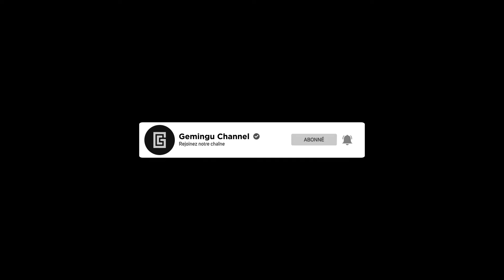Assassin's Creed Odyssey: Coeurs et pierres | Entre deux mondes #16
Gameplay / Assassin's Creed Odyssey / Entre deux mondes
Assassin's Creed Odyssey en français (FR) - Coeurs et pierres - Ombres Serpentines - Walkthrough

Assassin's Creed: Odyssey est le onzième opus de la série Assassin's Creed développée par Ubisoft, faisant suite à Assassin's Creed: Origins, sorti le 5 octobre 2018.

00:00 Opening
00:10 Coeurs et pierres
05:53 Ending

▬▬▬▬▬▬▬▬▬▬▬ Rejoignez-nous sur ▬▬▬▬▬▬▬▬▬▬▬